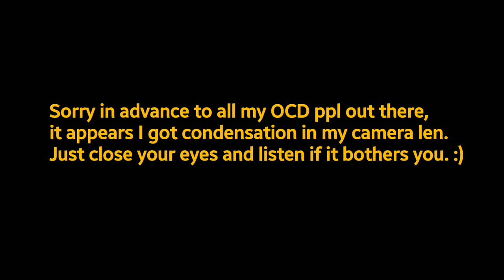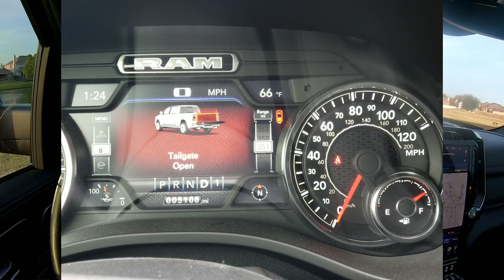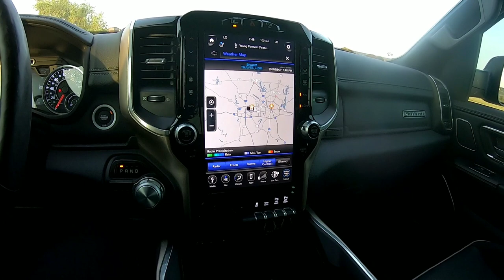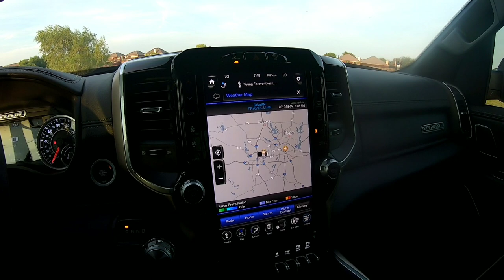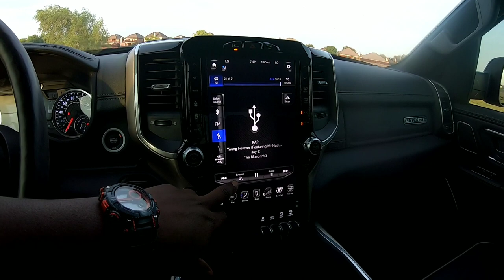2019 RAM Vlogs #22 - HOW I FEEL AFTER 1yr OF OWNERSHIP........?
🚩LOMAX Bed Cover

🚩Bed Rug

🚩Type C to C Cord

🚩USB to C Cord

🚩Sun Shade

🚩Armrest Cover

🚩Tablet Mount

🚩Trash Bag

🚩USB Storage Drive

🚩Viofo A119 V2

🚩Cargo LED Lights
 States it won't fit for your reverse lights but that's not where we are installing them. If that causes concern feel free to purchase another brand.

🚩Floor Storage Locks

🚩Trunk Organizer

🚩Tailgate Rubber Seal

🚩Car Seat Mat

🚩Car Seat

📽Filmed with my Gopro Hero 7 Black
@ Linear 2.7k 60fps